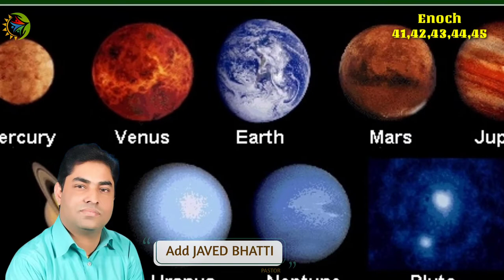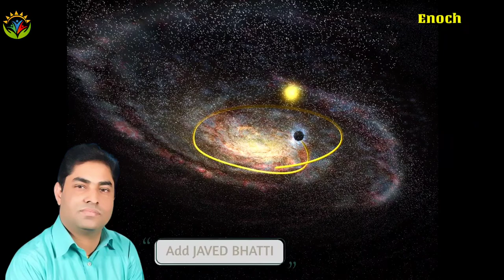Book Of Enoch In Urdu The Lost Book Of Bible Chapter-41,42,43,44,45 | Pastor Javed Bhatti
Why was the Book of Enoch removed from the Bible?
What does the Book of Enoch say?
Who Wrote the Book of Enoch?
Which Bible has the Book of Enoch?
What are the 14 books removed from the Bible?
Does the Bible mention the Book of Enoch?
What does the Book of Enoch say about heaven?
Who stole the Book of Enoch from Ethiopia?
What are the 7 books removed from the Bible?
What does the Book of Enoch say about watchers?
Where is the original Book of Enoch?
Why are books removed from the Bible?
How tall were giants in the Book of Enoch?
Who are the seven fallen angels?
How many heavens are there according to Bible?
How many heavens are in the Book of Enoch?
What did Enoch look like?